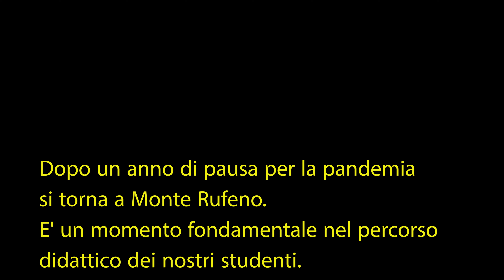RITORNO A MONTE RUFENO, 2021 - parte seconda: tritoni e serpenti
Attivare i sottotitoli per le didascalie.
28 maggio 2021. Seconda parte della giornata di esercitazioni a Monte Rufeno. Questa volta siamo nei pressi del casale di Tigna, dove negli anni prima della pandemia gli studenti passavano le notti dei tre giorni trascorsi nella riserva e dove venivano effettuate le attività di laboratorio per identificare gli invertebrati raccolti nel torrente Stridolone. Come ogni anno, anche questa volta troviamo un serpente, un giovane biacco (Hierophis viridiflavus), sotto lo stesso sasso. Nel fontanile è tornata l'acqua e le due specie di tritoni, una grande (Triturus carnifex, Tritone crestato italiano) l'altra piccola (Lissotriton vulgaris, Tritone comune), che popolavano la raccolta tre anni fa.